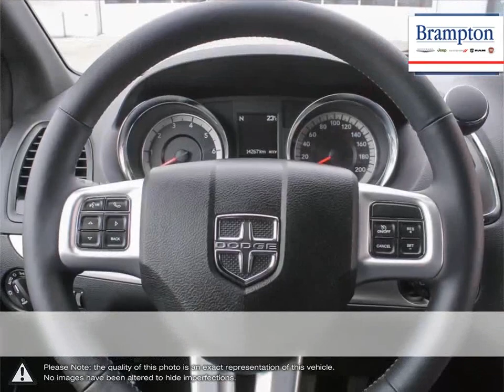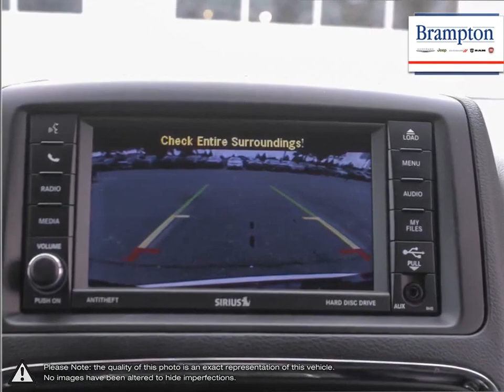2016 Dodge Grand-Caravan | Brampton Chrysler | 2C4RDGEG3GR349065